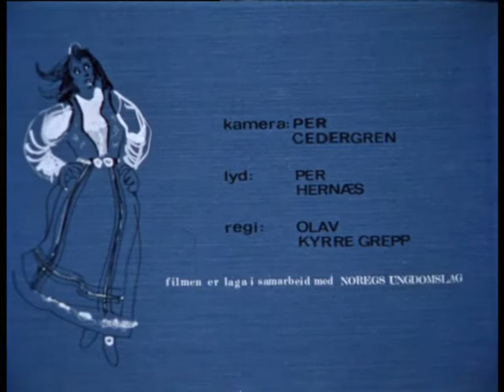Jostedalsspringar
Filmen viser folkedansen Jostedalsspringar, med dansere fra Jostedal. Spelemann er Sjur Hesjevoll. Filmen er laget i samarbeid med Noregs Ungdomslag.